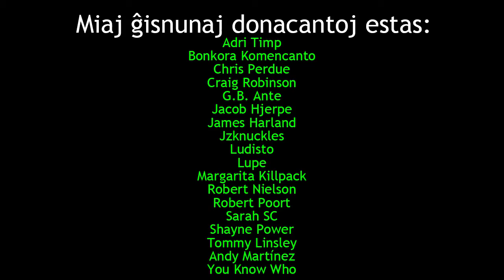Kiom da religieco ili vere havas?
En ĉi tiu filmeto, mi diskutas la temon, kio okazas al pastroj perdinte aŭ neniam kredinte sian religion.